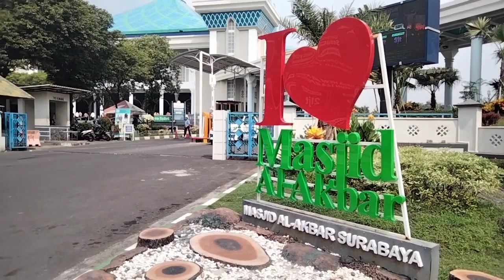kondisi Sekeliling Masjid Agung Surabaya